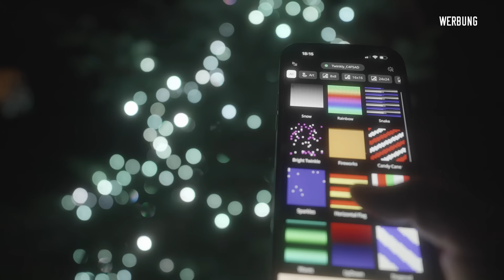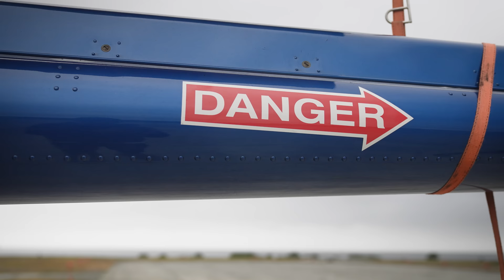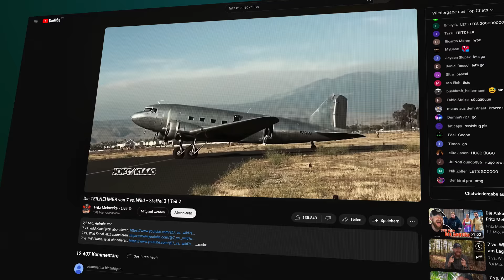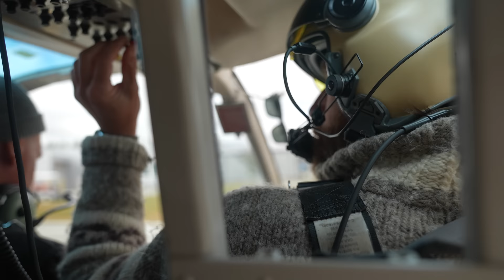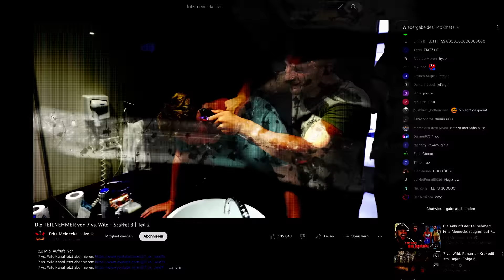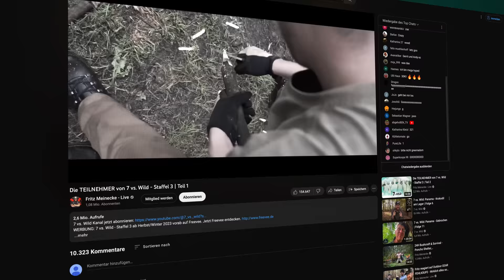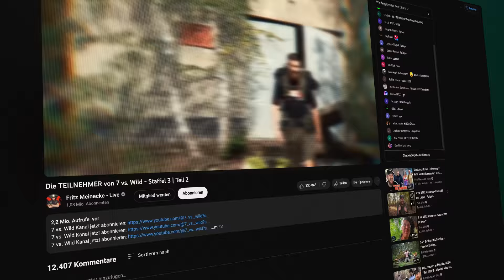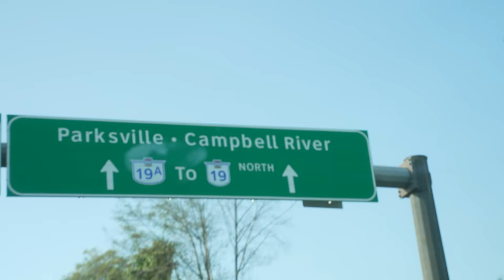Die allererste Besichtigung der Location | 7 vs. Wild - BTS Folge 3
7 vs. Wild - Staffel 3 ab jetzt vorab auf Freevee. (Werbung)

Noch nicht genug von 7 vs. Wild?
Weitere Hintergrundinformationen, exklusive Inhalte sowie Teilnehmerinterviews und einzigartige Bilder findet ihr auch dieses Jahr im offiziellen 7 vs. Wild - Teams Bildband.

@kanadafieber (Werbung)

Cutter: Marc Remmel, Simon Grohe, Tobi Kim, Gianni Marlon Quetting
Executive Producer: Nils Trümpener